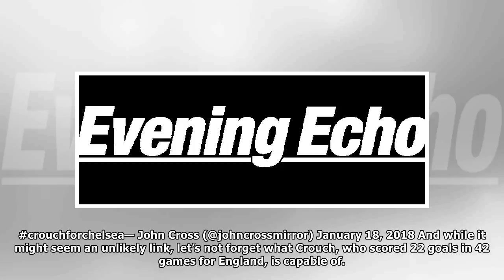Twitter users have been floored by the suggested Chelsea might be after ... Peter Crouch